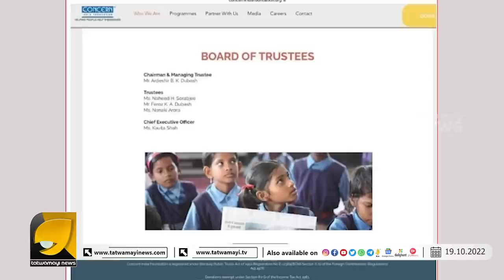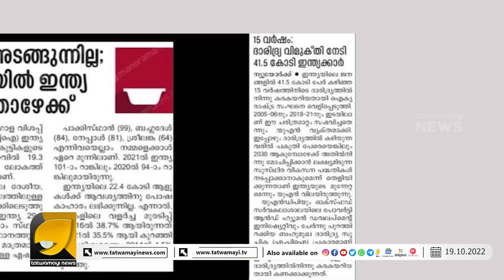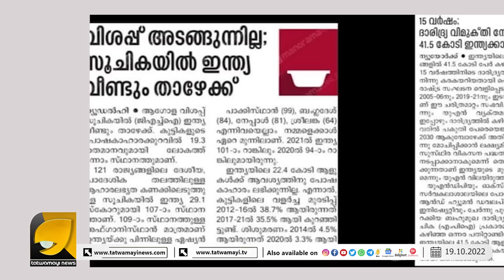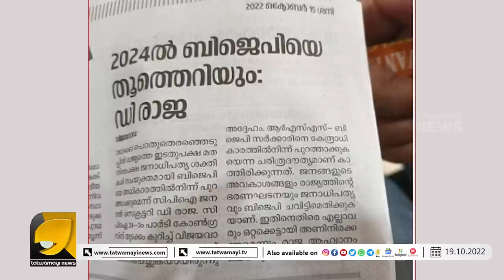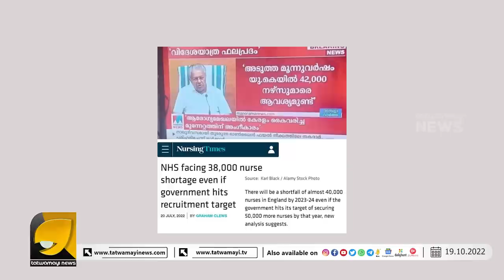2024 ൽ ബിജെപിയെ തൂത്തെറിയുമെന്ന് സിപിയുടെ സെക്രട്ടറി ഡി രാജ | OTTAPRADAKSHINAM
പുറത്തുള്ള ശത്രുക്കളേക്കാൾ ഇന്ത്യ ഭയക്കേണ്ടത് അകത്തുള്ള ഇവരെയാണ് | D RAJA